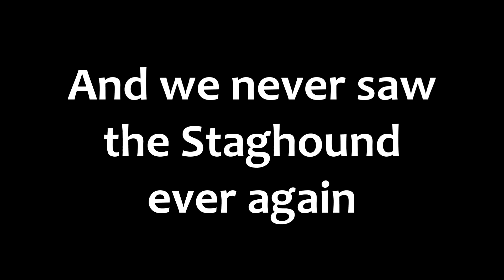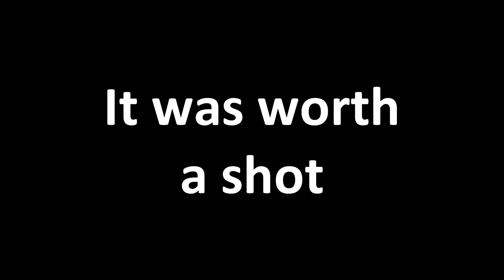Post Scriptum - Suicide Bomber strat!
We were messing around and found this glitch lol.

Credits to all of my suicide bombers:
Syphilis, desmond, chaser and even Dad.

except rommel, rommels a dick D: